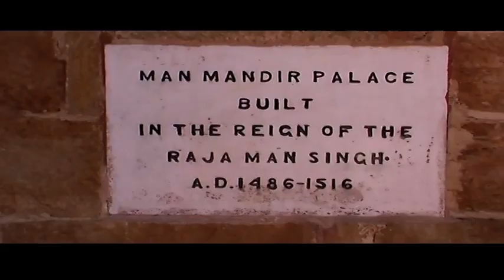Gwalior Fort, India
Gwalior fort, Gwalior, India 2006
The Gwalior Fort, commonly known as the Gwāliiyar Qila, is a hill fort near Gwalior, Madhya Pradesh, India. The fort has existed at least since the 10th century, and the inscriptions and monuments found within what is now the fort campus indicate that it may have existed as early as the beginning of the 6th century. The modern-day fort, embodying a defensive structure and two palaces was built by the Tomar Rajput ruler Man Singh Tomar. The fort has been administered by a number of different rulers in its history.
The present-day fort consists of a defensive structure and two main palaces, "Man Mandir" and Gujari Mahal, built by Tomar Rajput ruler Man Singh Tomar (reigned 1486–1516 CE), the latter one for his wife, Queen Mrignayani.The second oldest record of "zero" in the world was found in a small temple (the stone inscription has the second oldest record of the numeric zero symbol having a place value as in the modern decimal notation), which is located on the way to the top. The inscription is around 1500 years old.

gwalior tourist places
gwalior palace
gwalior places to visit
gwalior video